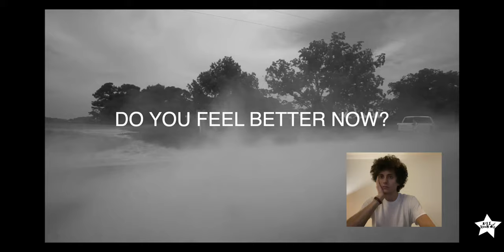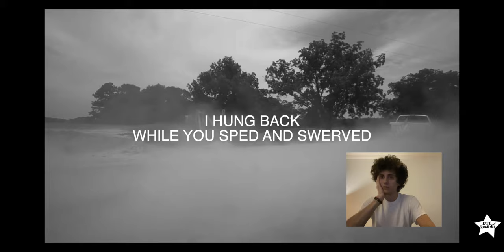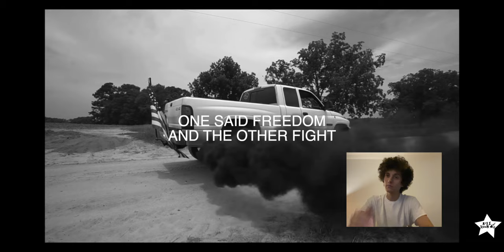Ron Gallo - BIG TRUCK ENERGY (Official Audio Visualizer)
"BIG TRUCK ENERGY" from forthcoming album "FOREGROUND MUSIC" out 3/3/23 on @killrockstars

Mixed by Josh St. Moblo